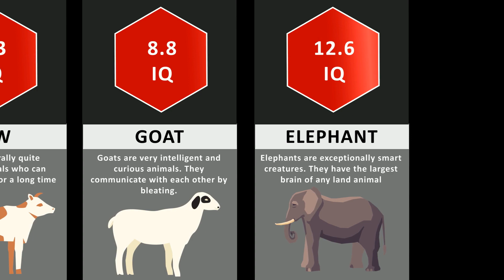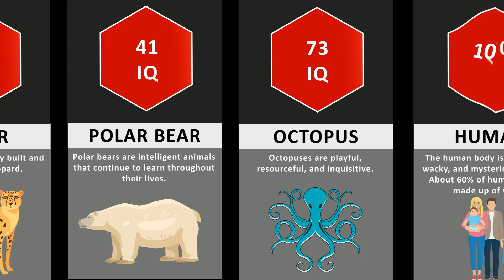Which animal how clever. Animal Intelligence. We wrote the IQ levels of the animals in this video *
Mankind has long dreamed of better communication with living things on Earth, and has established extraordinary relationships with dolphins, dogs, parrots and monkeys.
An animal that seems to understand us and amazes us with its tasks never ceases to amaze.
But as human beings, we always believe we are the smartest, don't we?
Here we present some of the most intelligent creatures around us and explain why they are more intelligent than many people.

chimpanzees
Chimpanzees, considered the most intelligent animals on the planet, can manage the environment and the environment to help themselves and their communities.
They learn how to use it as a tool to get things done faster, and often ahead of people with their minds.
Little skinny monkeys. . .

pigs
DEPTH studies have shown that a typical middle-aged pig has the intelligence of a three-year-old.
If you've ever noticed how young children pick up sophisticated devices, phones and tablets, it's amazing!
Glass-nosed dolphins

The ratio of BODY mass to brain is how boffins teach animal intelligence, and these lovely creatures have the greatest possibilities.
They are self-aware, able to recognize themselves in mirrors, keep their appearance clean and tidy, and are also known for their advanced communication skills.

parrot
Yes, yes, they copy what we say, and it's not smart, it's just imitation, right?
In fact, our colorful furry friends have repeatedly said that if they have some food as a reward, they can solve very complex problems.
Admittedly, there is no other creature that can repeat human expressions.

Whales
HWESE great creatures cannot speak as we do, but they use sophisticated methods to communicate with one another.

The sounds they use are very complex, and it is impressive that they use this "language" to coordinate their actions as a team.
And unlike some savages, they probably find that if they can't find a way out of the situation, they can rely on their own size to solve the problem.

Dogs
Our best friends are only sixth in the Smart Animals rankings.
You may be unaware that the University of Glasgow and the Scottish SPCA have found evidence that dogs have certain musical tastes, which is another fact that makes us love them more.

Apparently, the researchers say that the dogs relax with a little reggae and soft rock, but feel very uncomfortable with heavy metal, punk and disco.

ACTOPUS
With all these levers, this animal can give a lot of tasks unlike others.
Not only this, you can rely on several extremely advanced strategies to find food.
The octopus has also shown its ability to solve problems during scientific experiments.

Elephants
If you have memorized some Shakespearean or mathematical equations to succeed in exams, you will know the importance of memory.

Of course, elephants have great memories and also feel that you are someone who can be good, friend or bad.
Unlike many predators in the animal kingdom, they have large brains and are very compassionate.

squirrel
These little "smarts" from big to small think with their bellies.
If you put a little food next to a madman, he will understand how quickly he will get it.
They also have elephant-style memories - no need to remember the many places they hide to eat later.

Cats
I LIKE CATS, cats are lazy, yawn, eat and sleep again, don't they?
In fact, cats have incredible emotional abilities, and many of us underestimate their brain skills because they are as untrained as dogs.

However, they are very good at learning new skills, and finally, they showed us how to chase fools when we postpone the whole day.
rats
pizzeria

These rodents have long-term memories and are able to adapt to their new environment.
Not everyone loves fur, but they are very smart.

Falcons
Often used to send and discover messages, these birds carry out commands and recall areas.

rhesus monkeys
It is known that these monkeys planned group attacks.
It is also true that Rhesus monkeys often commit suicide, indicating that they are sensitive creatures.
Horses

If you've seen a grass help an autistic child talk for the first time, you know how smart and empathetic they are.